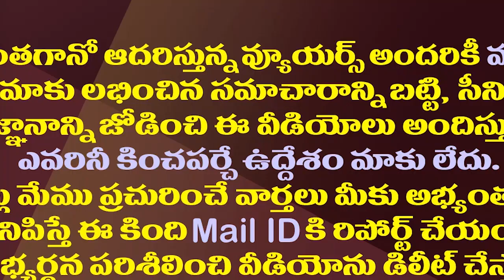జగన్ మార్క్ నిర్ణయాలతో దేశానికే రోల్ మోడల్ గా ఏపీ| AP Govt Stands As A Role Model For Other States